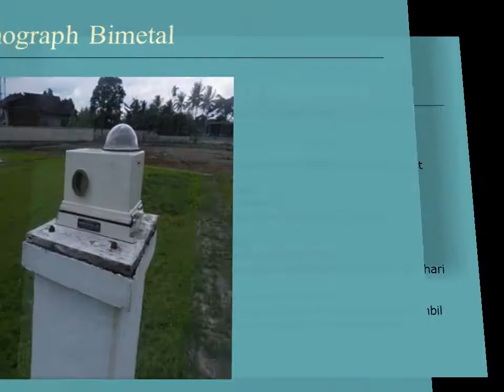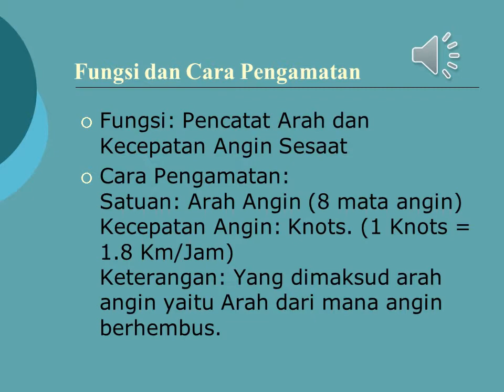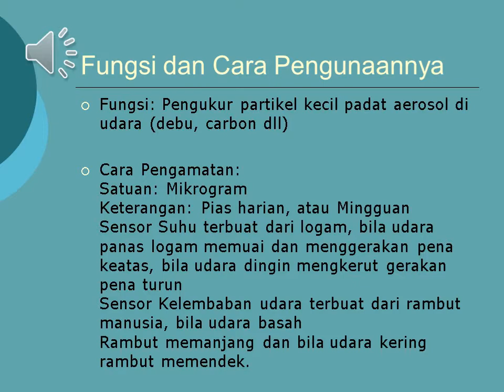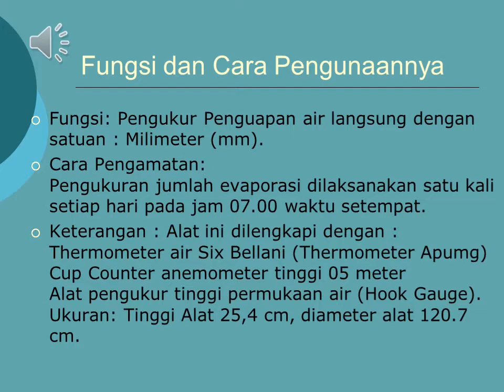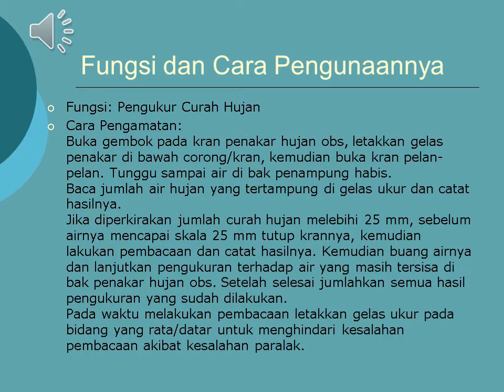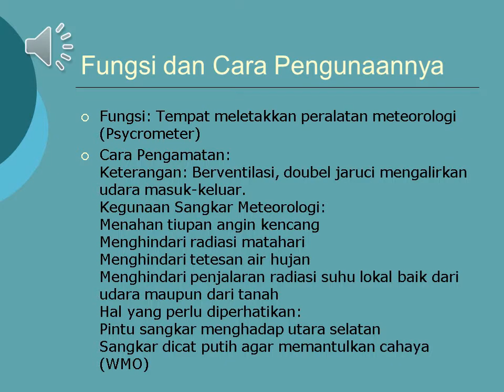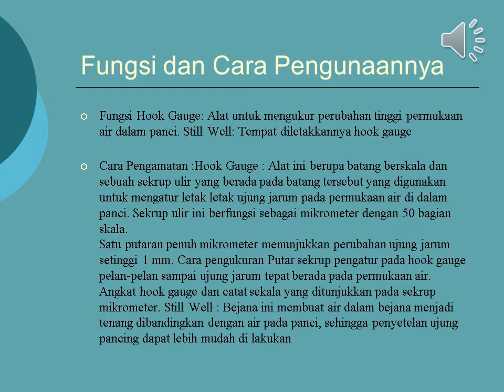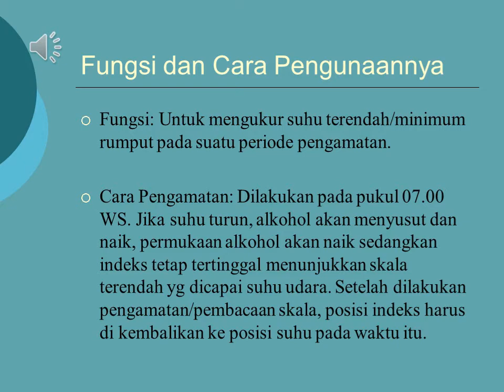Pengenalan Alat Alat Klimatologi